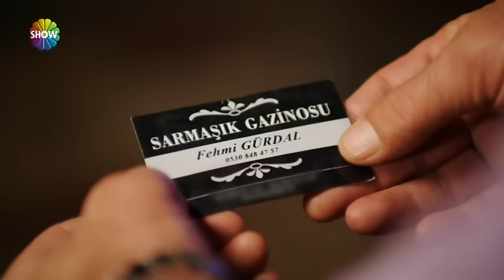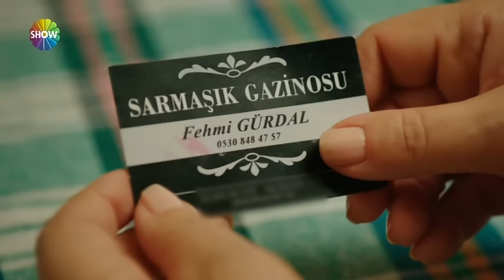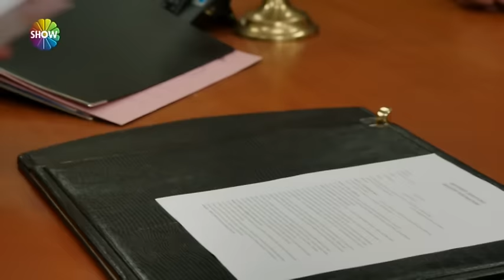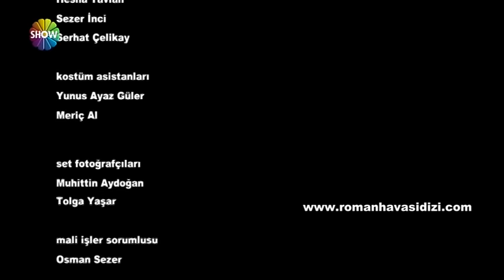Roman Havası 2. Bölüm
Ekranların şenşakrak dizisi Roman Havası’nın ikinci bölümünde; Zarife Emin’den boşanmaya kararlıdır. Alacağı maddi ve manevi tazminatı arttırmak için mahallede kendisini doğrulayacak şahitler ayarlamaya başlar. Aslı ile Kerem ise, Zarife ve Emin’in boşanmaması için şahitler aramaya başlarlar. Çünkü onlar boşanırsa Kerem ve Aslı hiç kavuşamayacaktır. Karşılıklı şahitler savaşında arada kalan Zarife’nin kardeşi Haydar olur. Çünkü, Zarife ve Emin boşanırsa o da Elmas’a kavuşamayacaktır.

Tüm bunlar olurken bizimkilerin çalıştığı gazinoya İplik Fehmi adında bir gazino patronu gelir. Aslı’nın sesini çok beğenir ve ona reddedemeyeceği bir teklif getirir.

Roman Havası’nın yönetmen koltuğunda Hakan Arslan otururken, senaryosunu ise Fethi Kantarcı ve Barkın Şenüren  kaleme alıyor.

Dizinin oyuncu kadrosunda; Oya Başar, Levent Ülgen, Günay Karacaoğlu, Petek Dinçöz, Erkan Şahin, Cezmi Baskın, Lalizer Kemaloğlu, Boğaç Aksoy, Gökhan Şahin, Gülay Baltacı, Mehtap Ar, İlhan Daner, Galip Erdal, Mesut İzgi, Hakan Dülger, Çiğdem Aygün ve Goncagül Narlı gibi usta isimler yer alıyor.